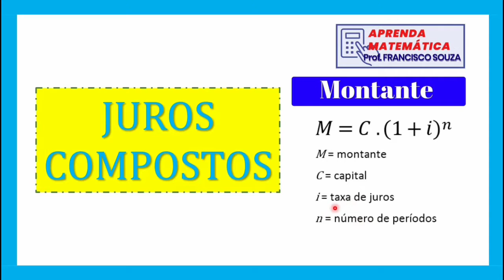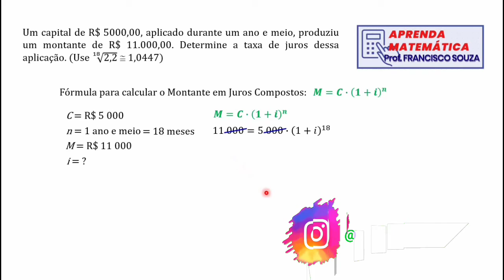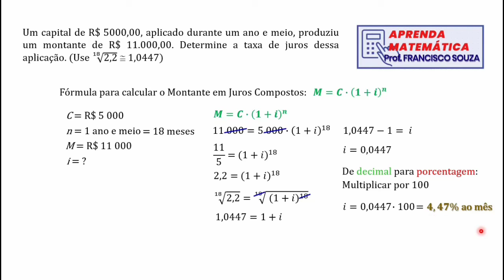%📝👍🏻 Como calcular a TAXA em um problema de JUROS COMPOSTOS | APRENDA MATEMÁTICA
Aprenda como calcular a taxa de juros compostos dentro de um problema

Olá, pessoal! Mais um problema da nossa playlist de JUROS SIMPLES E COMPOSTOS. Neste vídeo você aprenderá como encontrar qual a taxa de juros compostos sob a qual determinado capital ficou investido por um tempo pré determinado. Mais um problema clássico sobre JUROS COMPOSTOS.

Se você tem algum problema de JUROS COMPOSTOS e quer ver resolvido aqui no canal, entre em contato conosco.